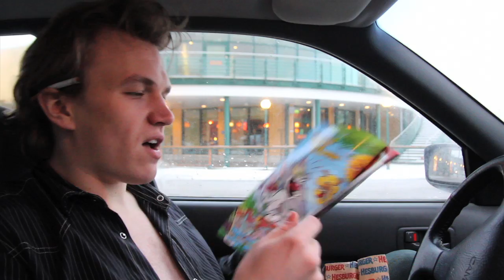Lucka 18: En fransk jul 3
Alfred & Jakobs Jul. Ny lucka öppnas varje dag på

Jean Michel Backlund förklarar mer om hur man ska fira en fransk jul, utan na pjasas.